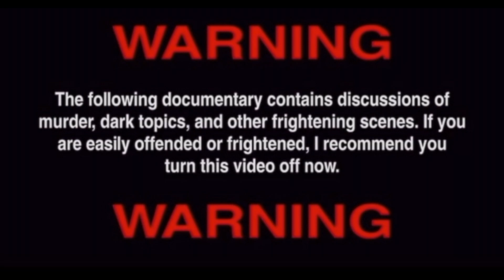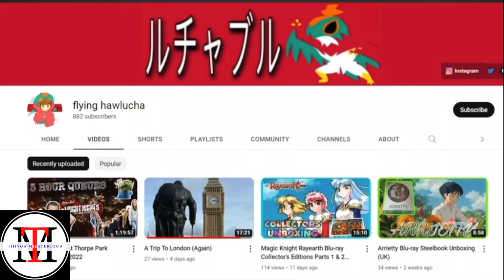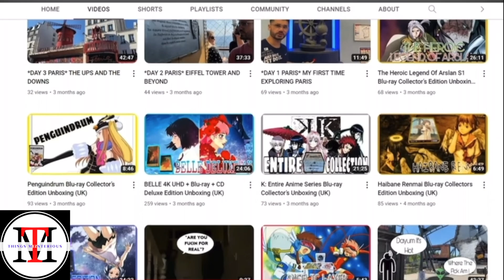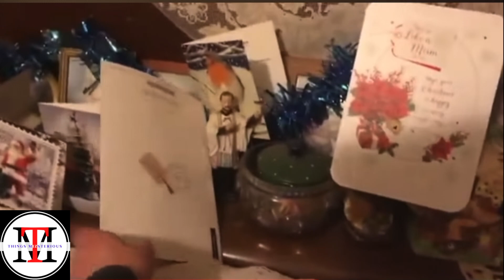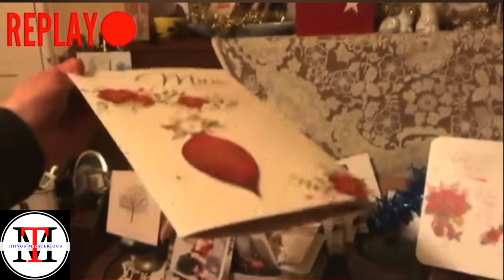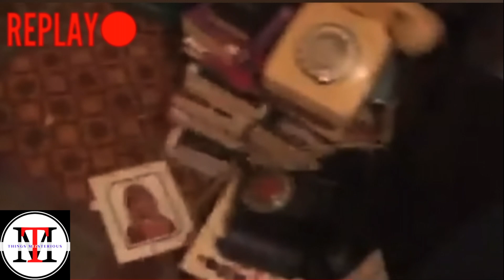3 MOST DEMONIC VIDEOS NEVER BEFORE SEEN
These 3 videos are the most Demonic never before seen. Dare to watch them at night on your own.

⭐⭐⭐ Like to see my entire gear of what I use for my filming and editing?

Keep note on my new YouTube channel and click on my Linktree for more details at: View my many pages on Linktree:

► FOLLOW THINGSMIZSTERIOUS on Instagram!
Instagram.com/thingsmizsterious
► FOLLOW THINGSMIZSTERIOUS on Twitter!!! Facebook.com/tmizsterious

VIDEO GEAR
•M1 Mac Mini (2020 Model):
•Shure SM7B (Amazon)
•Elgato Streamdeck (Amazon)
•Ecamm Live for Streaming
•ATEM Mini Video Switcher (Amazon)
•MSI Optix MAG341CQ 34" Curved Widescreen Monitor (Amazon)
•(2) LG 32GN63T-B 32" UltraGear Monitors:
•Elgato Stream Deck: E (Amazon)
*Elgato Stream Deck XL:

LIGHTS & SUPPORTS
*Elgato Key Light Mini

For Fan Mail: Please send any mail, gifts, etc to:
THINGS MIZSTERIOUS
C/O: RUDYONTHEGO FAN MAIL
14805 S Budlong Ave